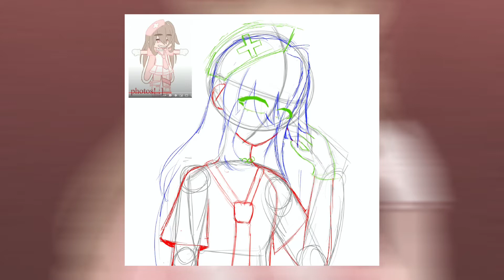Art contest!:D(also happy new year!!)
its funny the fact that I had so much trouble drawing the hand and in the end it almost didnt apeard
also if anyone wants to know:
I used procreate and it took me 4 hours and 55 minutes